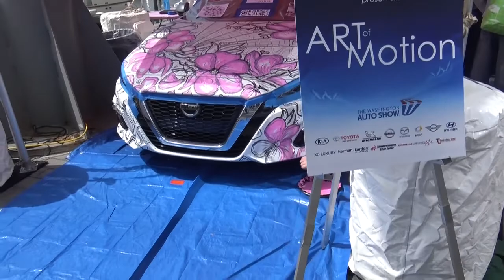4.6.19 District Wharf Cherry Blossom Festival Washington, DC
Saturday, April 6, The National Cherry Blossom Festival, big event at the District Wharf, called the Petalpaloosa. We start out at Hains Point, then ANA Performance Stage to check in on Lay-T.C, young R&B songstress. Then at the District pier performing Aztec Sun, later we catch Chris Cassady, Folk at the Recreation Pier.